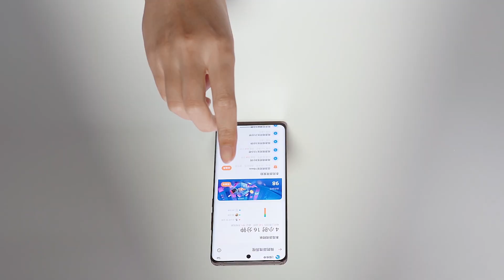realme GT 5 Pro China Launch & Price | realme GT 5 Pro India Launch, Price, Specifications, Camera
Hello Dosto, realme ne aaj China mein realme GT 5 Pro ko launch kar diya hai jisme aapko Snapdragon 8 Gen 3 SOC, 32 M.P Selfie Camera, 50 M.P Triple Rear Camera, 5400 Mah Battery, 100 Watt Fast Charging, 144 Hz Curved Oled Display aur bhi bhot kuch dekhne ko milne wala hai aur sath hi maine aapse realme GT 5 Pro ke India Launch aur India Pricing ke baare mein bhi baat kiya hai to poori jankari ke liye iss video ko end tak dekhe..

realme GT 5 Pro 144 Hz Curved Oled Display
realme GT 5 Pro 5400 Mah Battery
realme GT 5 Pro 100 Watt Fast Charging
realme GT 5 Pro China Launch Date
realme GT 5 Pro China Price